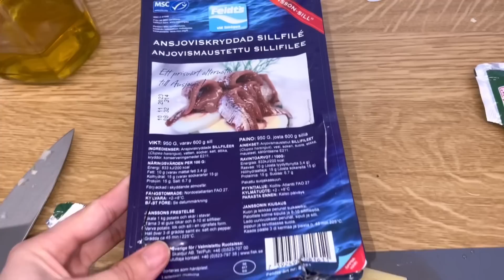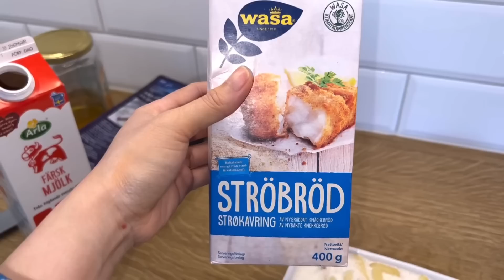Chồng tây làm Bánh Cà Rốt ăn mừng lễ Phục Sinh, Ngày lễ hết hồn của nhà vịt | cuộc sống Thuỵ Điển